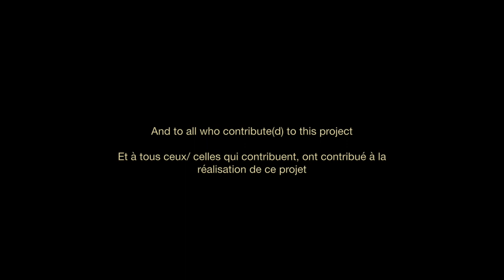ÛMAN THE DOCUMENTARY - Episode 1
Le Making of du spectacle  "ÛMAN" by Anthony Weiss

Eng subtitled in FR

Ecriture 2014 -
Première - version 1 - 26 janvier 2018 - Théâtre NONO - Marseille
Première version 2 - 6 Juillet 2019 - Festival OFF d'Avignon - Chapiteau ARCAS

Images: Aurélien Le Calvez - Arthur Hennequin/ Mëloman Production

Arts du Cirque (Sangles aériennes, Chaînes aériennes), Danse, Musique

UNATI, du sanskrit unnati : élévation

« Le monde est arrivé au bord d’un précipice. La vie s’accélère et me propulse vers l’avant.
Il est l’heure de déposer l’ancien, et de faire le grand saut.
Libérer mes souffrances qui me rongent, ainsi que mes fardeaux.
Un affrontement sera nécessaire pour m’élever vers la lumière, une épopée essentielle me guidant ainsi à ma
renaissance.
Le temps de sortir de l’inconscience, de réaliser mon éveil et de m’ouvrir à mon plein potentiel.
Mon soi se réinitialise, ma conscience s’ouvre et mon essence peut ainsi jaillir à nouveau. »
ÛMAN nous invite à un voyage de l’ombre à la lumière, du chaos à la naissance, de la purification à l’éclosion,
de l’effondrement à la jubilation.
Une réflexion sur notre ère, illustrant ainsi notre cheminement actuel.
Odyssée d’un humain et d’une humanité, il nous plonge dans les abîmes de la vie pour une quête de la paix au
sein de la lumière de l’Être.

Ecriture, chorégraphie, composition musicale et interprétation: Anthony Weiss
Création/ régie lumière: Arnaud Bunel -  Eric Schoenzetter - Yann Champelovier - Vincent Leroy - Xavier Fananas  - Anthony Weiss
Création Vidéo: Heiko Kalmbach - Anthony Weiss
Gréeurs - Régie plateau: Jonas Leclere -Vincent Van Tilbeurgh - Nathalie Vandenabeele - Alseny Sacko - Raffaele Riggio - Mathieu Hedan - Erwan Tarlet - Tom Cholot
Regard artistique et dramaturgique: Surraya Mahmood
Costumes: Camille Judic - Labsara Creation - Josiane Froment Anthony Weiss
Violoncelle « Ouverture »: Shmulik Sternfeld
Voix "Envol": Hugo Mega
Mastering: Romain Passerone
Aide son: Château Ephémère, Robin Hermet, Jean Greco, Fabien Terrail
Soutien chorégraphique 2019: Tijen Lawton
Aide chorégraphique 2017: William Petit
Catering: Möm's - Yooll

Production: ZART - UNATI
Coproduction 2017: Cirk’Eole - Montigny-Les-Metz
Partenaires, soutien et résidences 2016/ 2017/ 2018/ 2019:
Centre International des Arts en Mouvement - Aix-en-provence -
Compagnie Isis - Pargny-Filain - France
L’Essieu du Batut - Murols - France
Archaos, Pôle National Cirque Méditerranée - Marseille - France
Cirk Eole - Montigny-Les-Metz - France
Résidences 2015:
- CIAM - Aix-en-Provence
- CDN Normandie - Rouen - Direction David Bobée
- Archaos, Pôle National Cirque Méditerranée - Marseille
- Le Magasin, Saint-Loup-Géanges (Underclouds Cie)